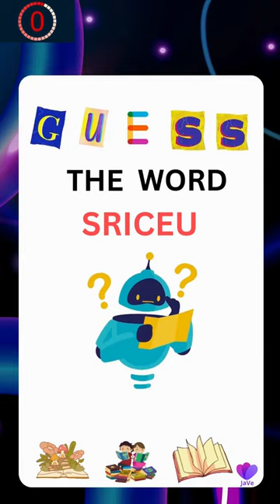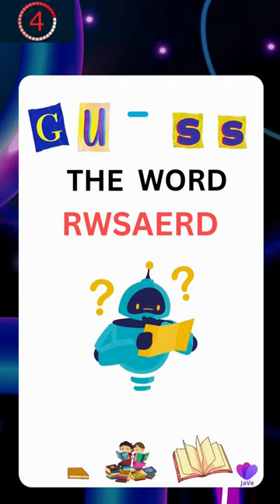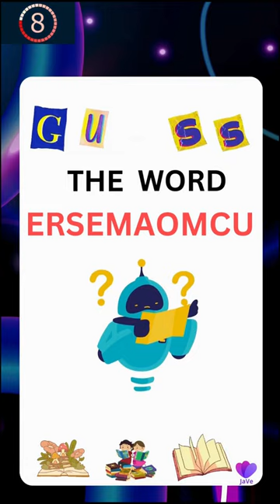Can you guess the words? Part 9